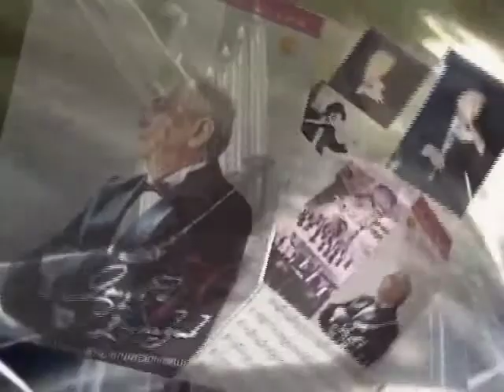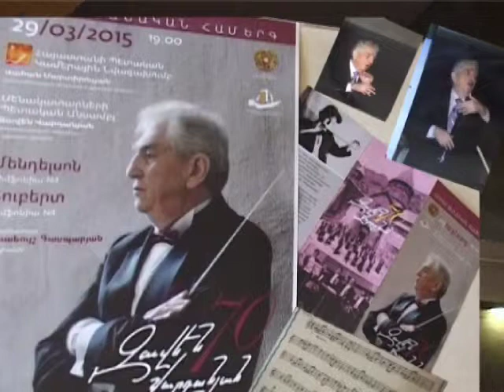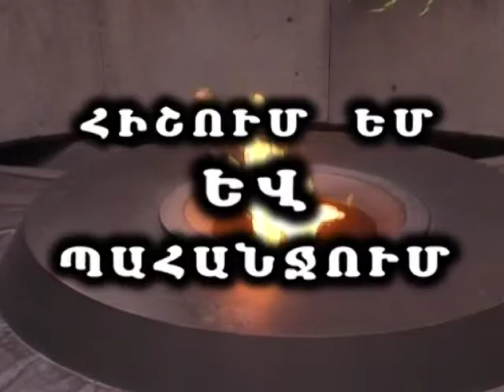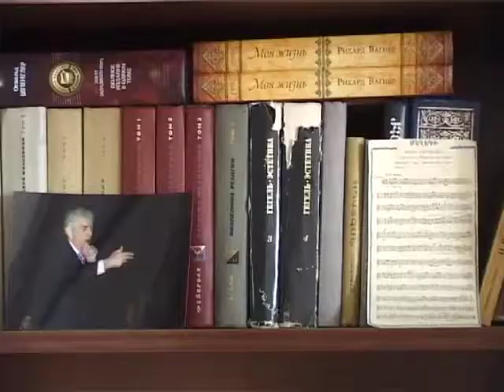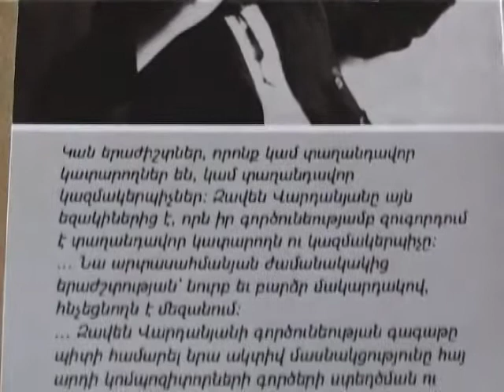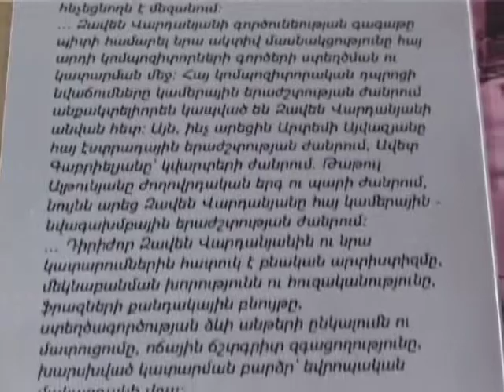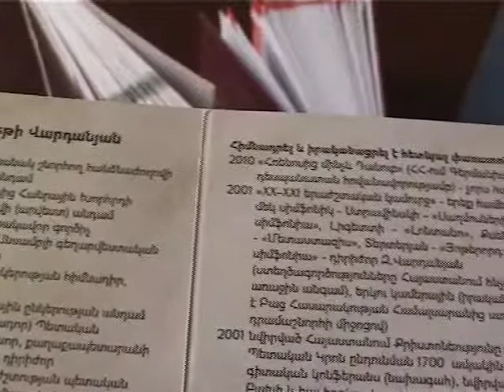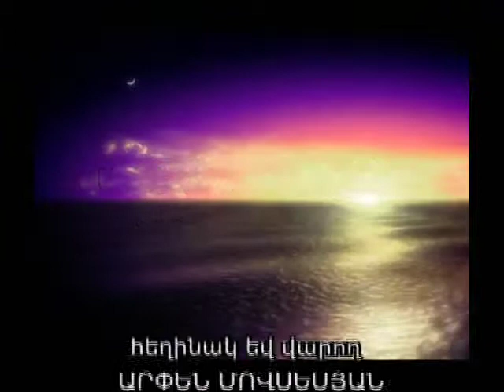ARPEN MOVSESYAN ''HAYIC HAY'' ZAVEN VARDANYAN-70